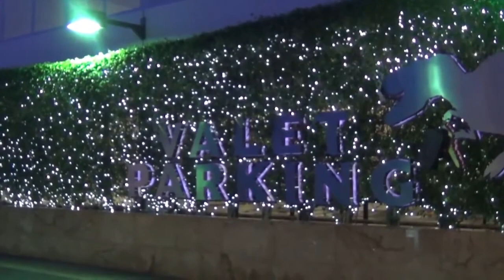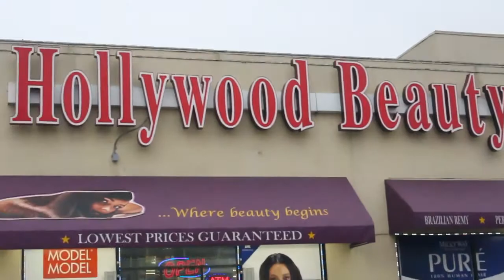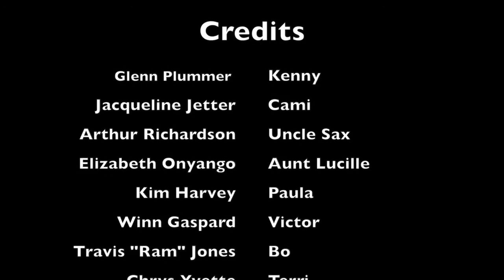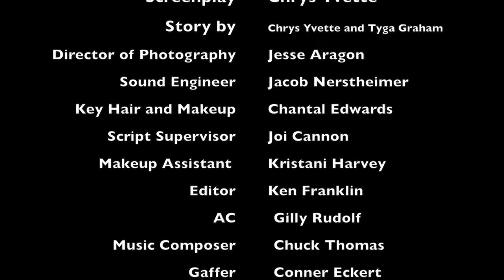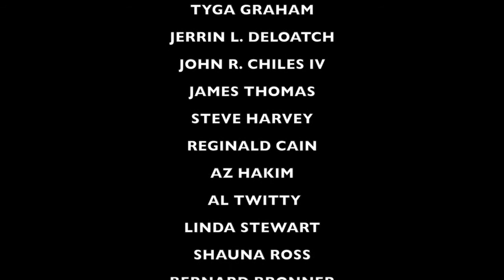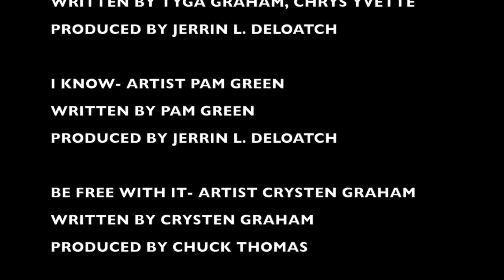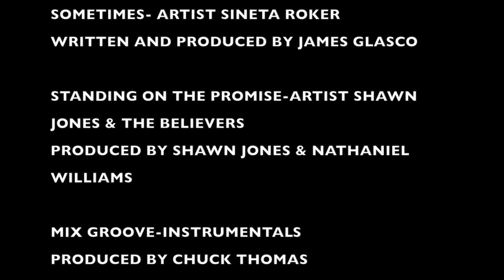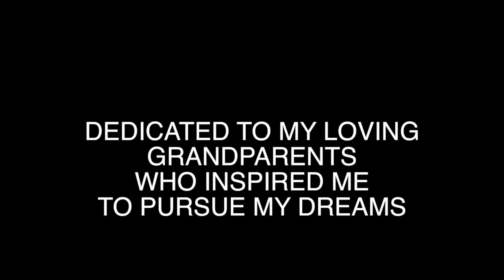A WOMAN'S WORTH MOVIE 2018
Chrys Yvette Studios released "A Woman's Worth" exclusively on Amazon Prime in 2018. The movie is loosely based on the stage play Mrs. Yvette toured to a sold out crowd around the country for over two decades. After a successful run on the streaming platform, the independent distributor is releasing the movie on all platforms. CAST INCLUDES: KIM HARVEY, ARTHUR RICHARDSON, GLENN PLUMMER, ELIZABETH ONYANGO & MORE.

EXCLUSIVE: The movie was shot on location in Los Angeles, CA in 35 hours and CO-DIRECTED BY GLENN BROADUS JR. Due to the urgency of Chrys Yvette needing a back up project for immediate release following the completion of her first feature film "Happy Hour". (BACK STORY IN "SHOW ME THE GRIND" PART TWO).

Following in the motto as an alumni of Clark Atlanta University, "FIND A WAY OR MAKE ONE", Mrs. Yvette would not let anything stop her. She successfully crossed over from delivering stellar performances live on stage to writing, producing and directing her own movies on the big screen.

OPENING TITLE CREDITS: Featured CRYSTEN D'VE, Song- OTHER SIDE (SOUNDCLOUD)

IN HER WORDS: "No matter where or how you start, you must always be the one to finish. You are the only blueprint God made for YOUR DESTINY. So by all means enjoy the journey and finish." -CY